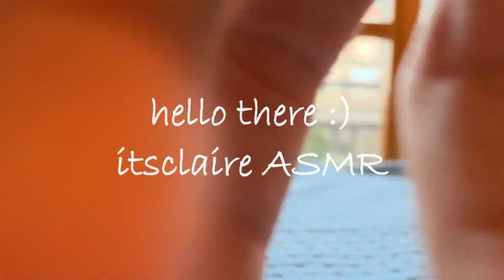ASMR Quick Build Up Camera Tapping & Scratching - No Talking!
Hey you guysss
I know this video is very random and short but I still hope it will help someone to take a little break from life and relax a bit, I hope you like it!
Thank you so much for stopping by, love u ❤️

Ps: I don’t know why YouTube is blocking the comment section, I’m sorry!